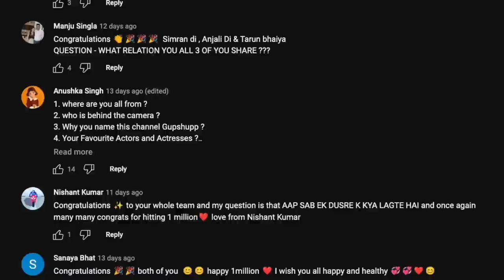Youtube income Revealed 🔥 *1M Special QnA*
Aapke pyar ki wajah se finally hamara Golden Play button aa gaya... Toh is ocassion par humne socha thodi aap sab se GupShupp hi kar li Jaye... Toh chaliye aapke sare sawalo ka jawab aaj hum de hi dete hai 🤗